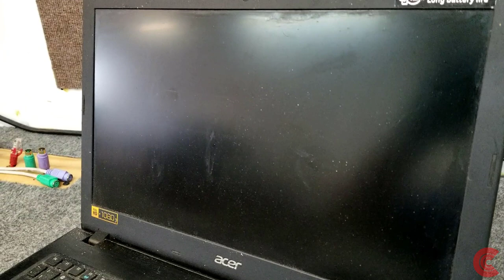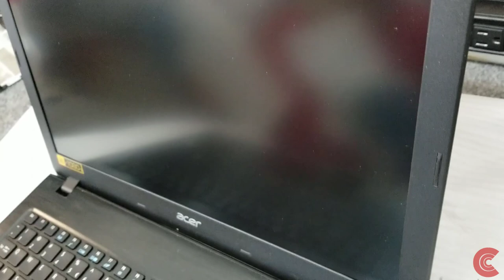How to CLEAN a NASTY, FILTHY, DIRTY laptop covered in nicotine and gunk!!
Acer Aspire laptop dropped of for repairs, had to clean and disinfect before doing anything, VERY NASTY & DIRTY!!  Yummy!

Cleaners Used:
409 Anti Bacterial Cleaner
Diluted Window Cleaner
Lots of Paper Towels